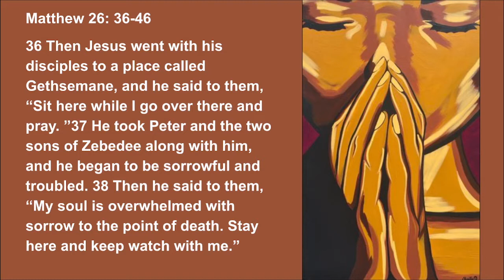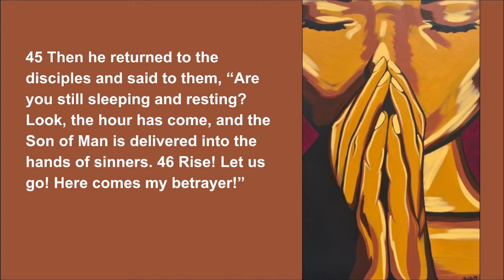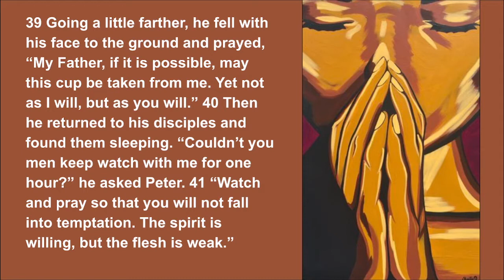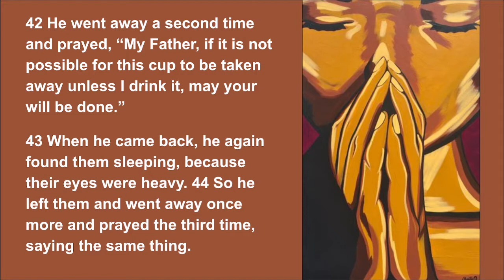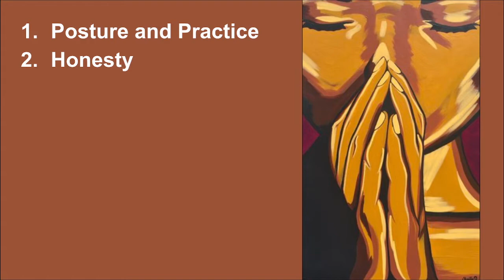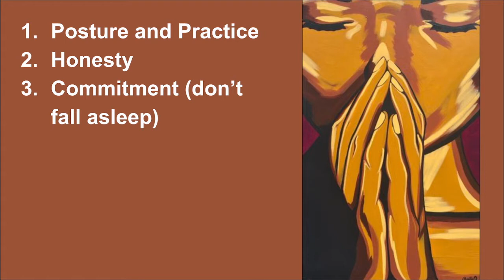Pray How? Part 2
Message by Pastor Sam Gyorfi, Grace Community Church, Tucson, Arizona 27-March-2022